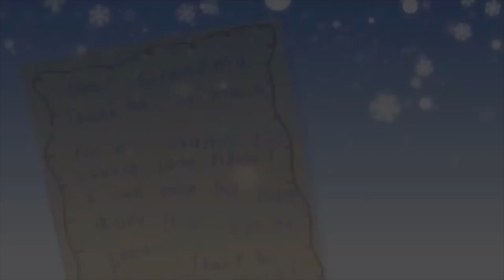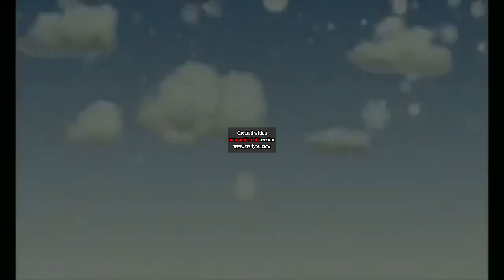Stuffies commercial compilation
Made by AVS